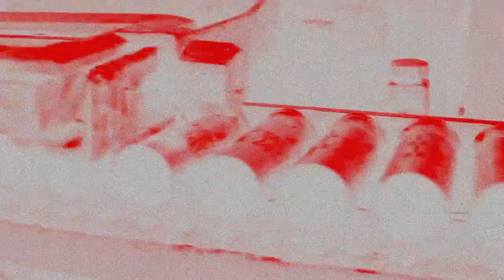FINK/WHITE FLAG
VIDEO: Hooman Fakhteh